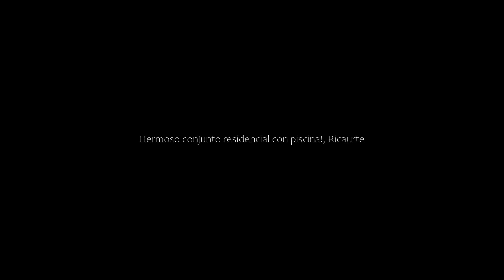Hermoso conjunto residencial con piscina!, Ricaurte, Colombia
About Property:
Set in Ricaurte, within 17 km of Piscilago, Hermoso conjunto residencial con piscina! offers accommodation with air conditioning. This property offers a private pool and free private parking.

The apartment has a balcony, 2 bedrooms, a living room and a well-equipped kitchen with a microwave and a fridge. Towels and bed linen are offered in the apartment. The accommodation is non-smoking.

The nearest airport is...
Property Type: Hotel
Address: 17-15 Calle 17a, 252410 Ricaurte, Colombia
Searching For
1. Hermoso conjunto residencial con piscina! - Ricaurte - Colombia
2. Hermoso conjunto residencial con piscina! - Ricaurte - Colombia Address
3. Hermoso conjunto residencial con piscina! - Ricaurte - Colombia Rooms
4. Hermoso conjunto residencial con piscina! - Ricaurte - Colombia Amenities
5. Hermoso conjunto residencial con piscina! - Ricaurte - Colombia Offers and Deals
Audio Credit:
Track Title: Reasons To Hope
Artist: Reed Mathis